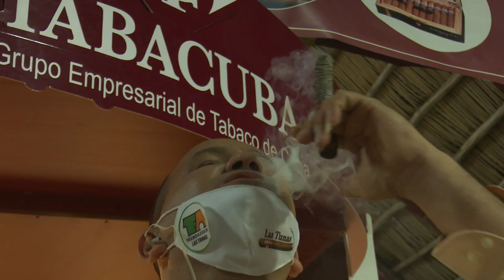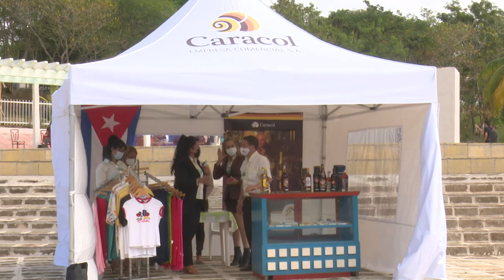Favorece 1ra Feria de Invierno negociaciones y la exportación de servicios en LasTunas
La primera Feria de Invierno en Las Tunas posibilita espacios de negociaciones entre empresarios estatales y privados. Concursos, competencias de buenas prácticas y espacios académicos marcan la celebración de la cita en la provincia.